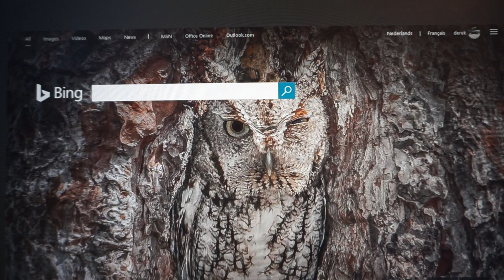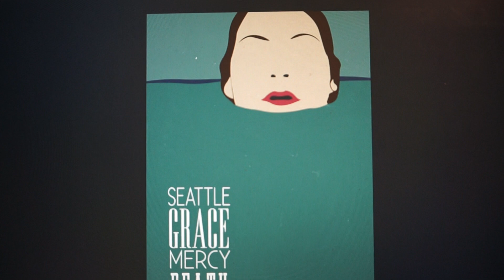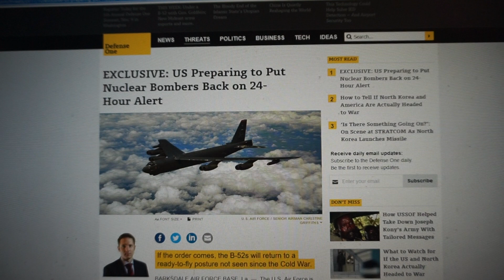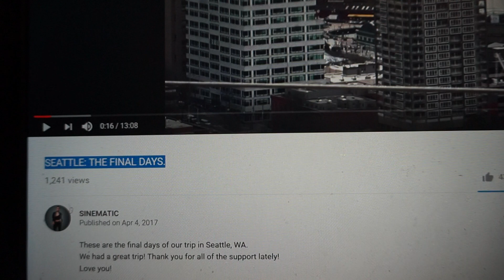Seattle false flag in the Zionist Israeli Media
Seattle false flag
Submarine BOOM.